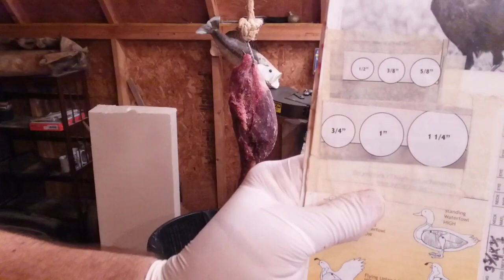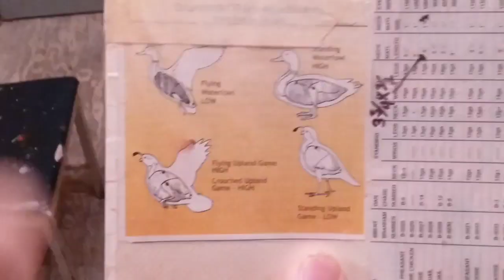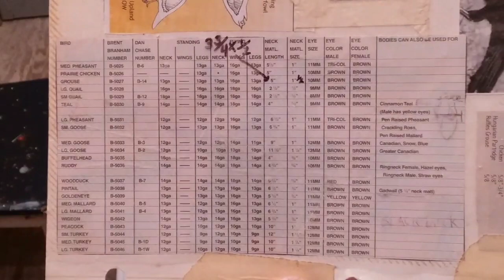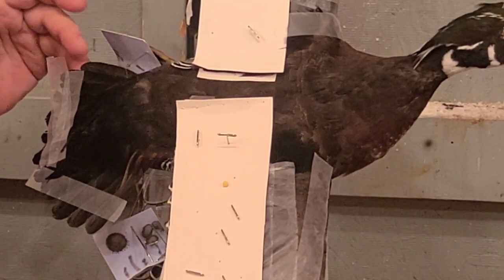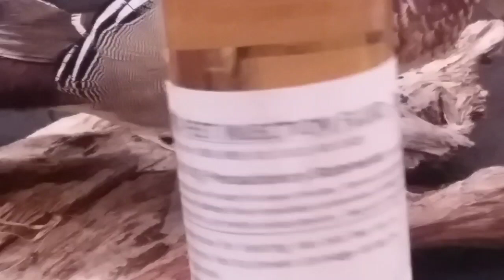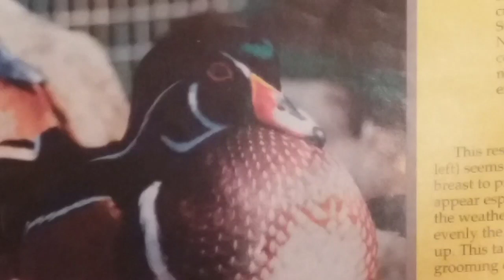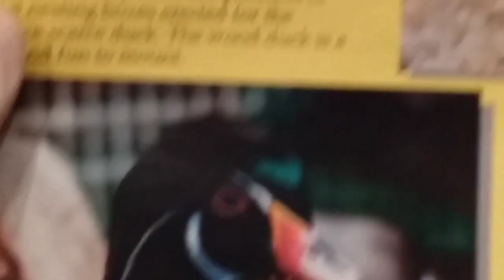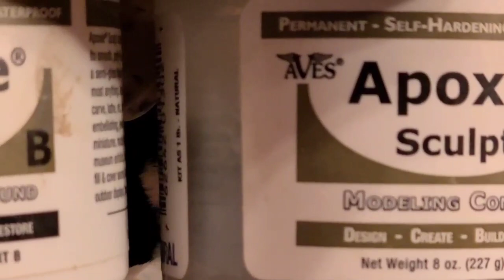How to Mount a Duck in Full Flight (A to Z)